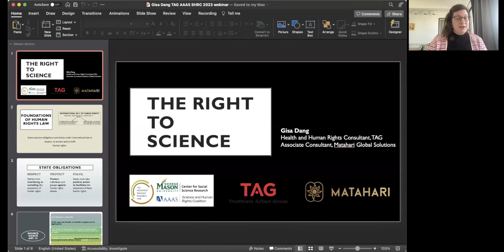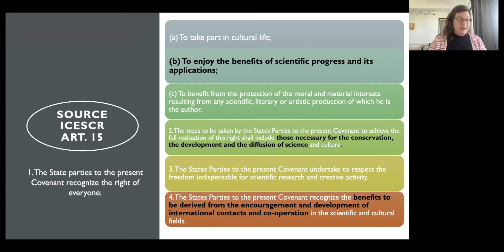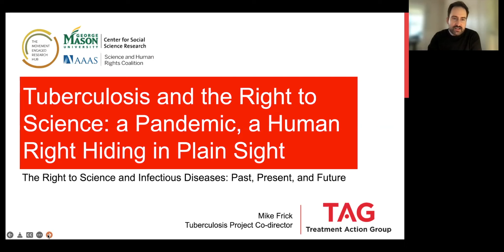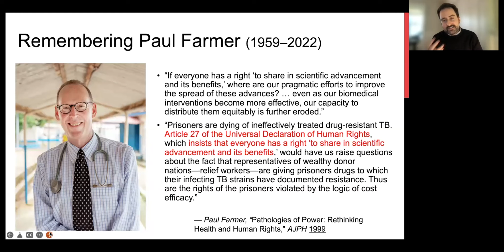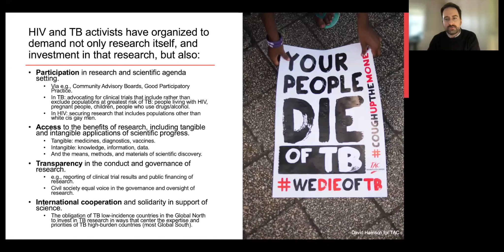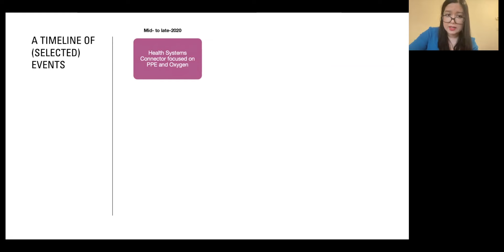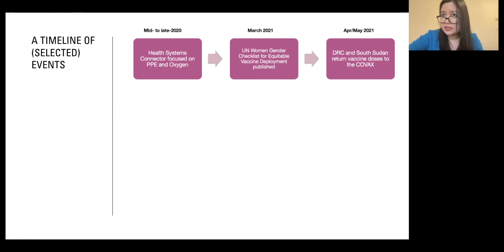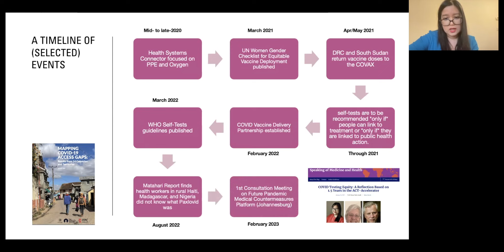The Right to Science and Infectious Diseases: Past, Present and Future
Presenters discuss the human right to science and why it is necessary and important, especially in the context of health and infectious diseases.